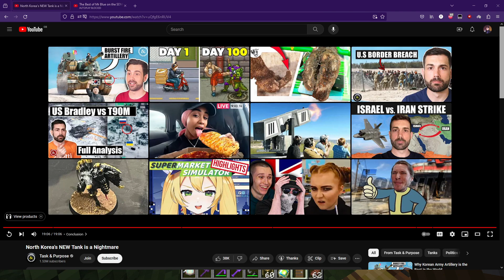Fables || Blazin' Glory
Originally recorded on April 24th, 2024.